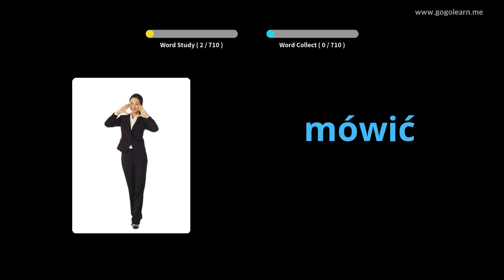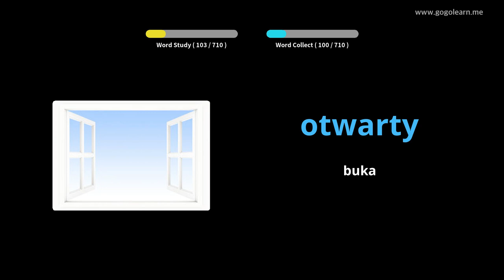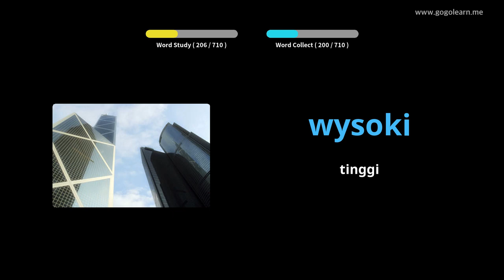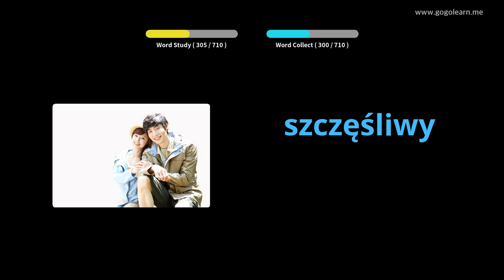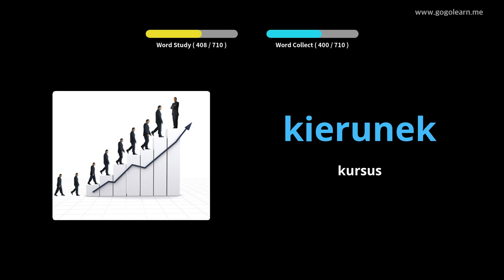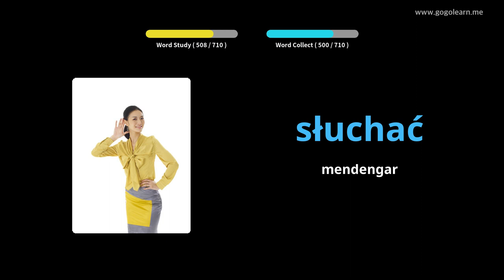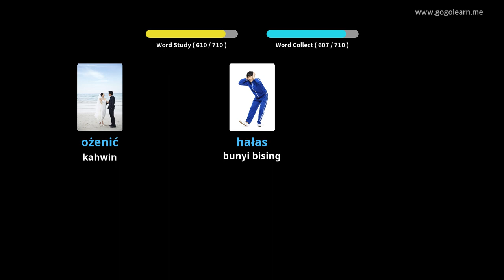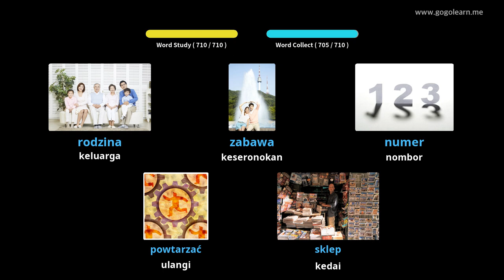Kanak-kanak kosakata Poland | Golearn